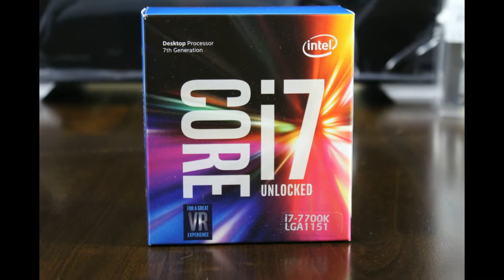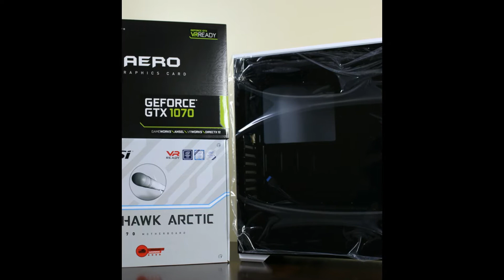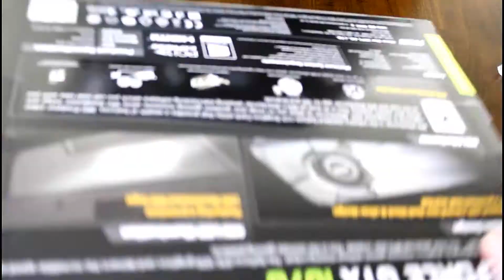$1,400 PC Build of 2017 ( Kaby Lake i7 7700k with a GTX 1070) TIME LAPSE!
Our first client build, he came to us having a $1,400 budget and wanted some bling with performance and we delivered!!
Here at CS Tech Studios we strive to provide the best content out budget lets us HAHA!